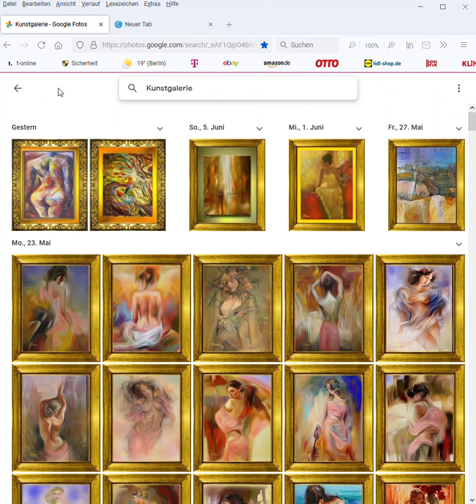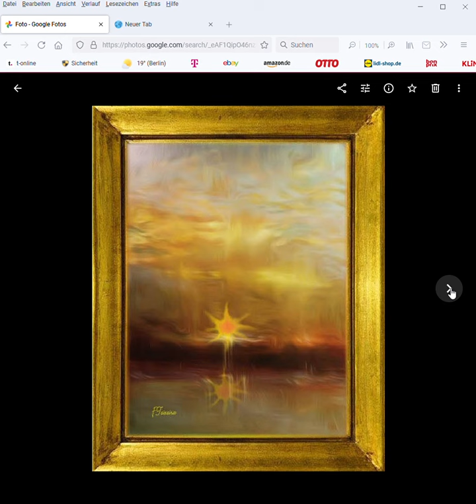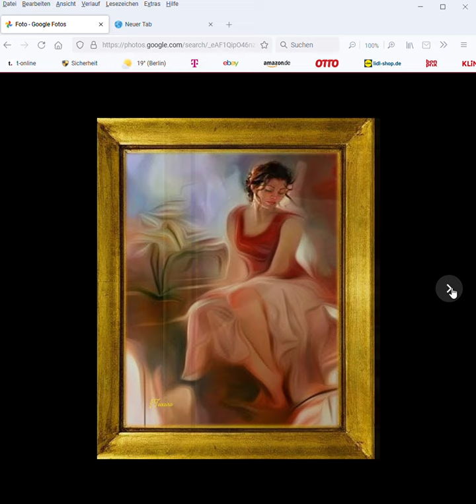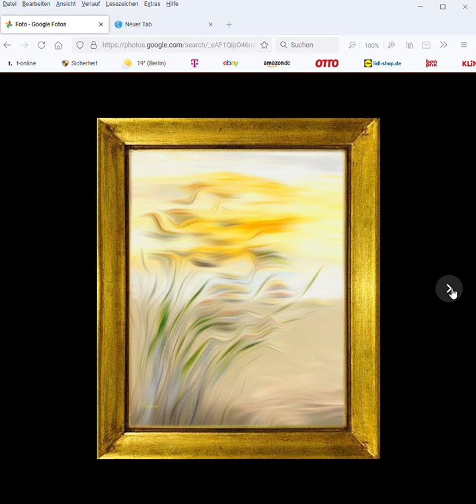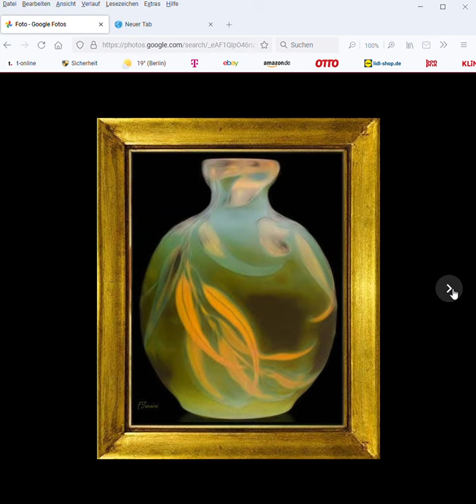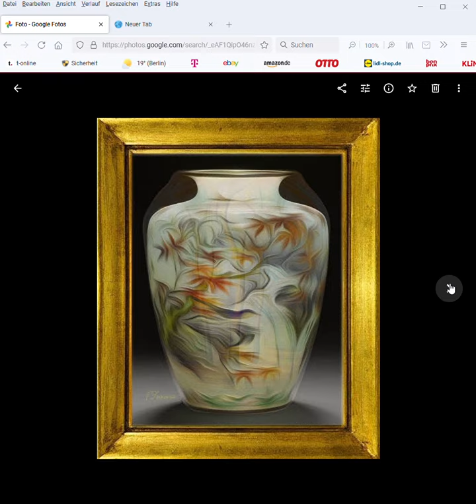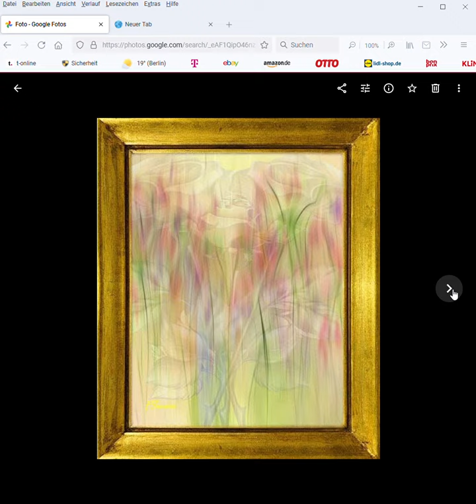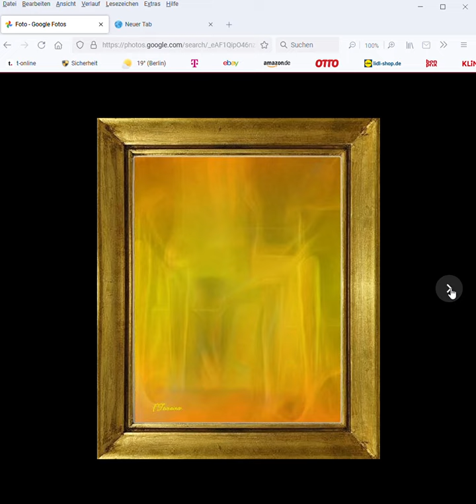Filipe Clemente teixeira galerie 6 Kunstgalerie Google f. Pinturas t online Browser 2022 06 09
Filipe Clemente teixeira galerie  -  6  - Kunstgalerie - Google Fotos - t-online Browser 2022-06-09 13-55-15